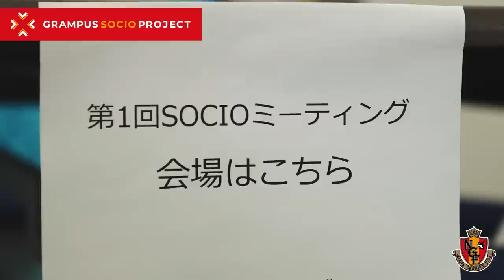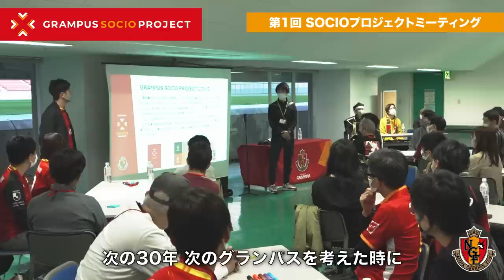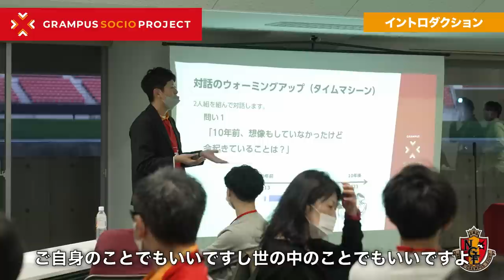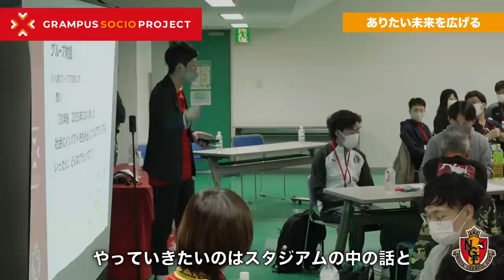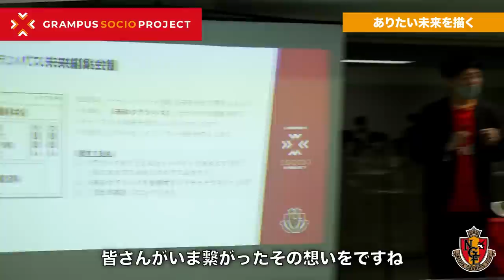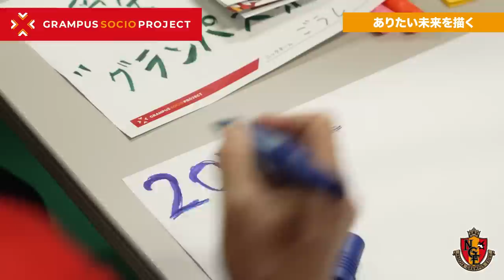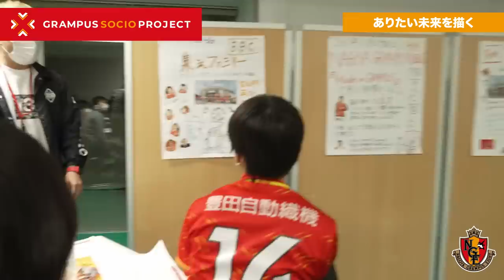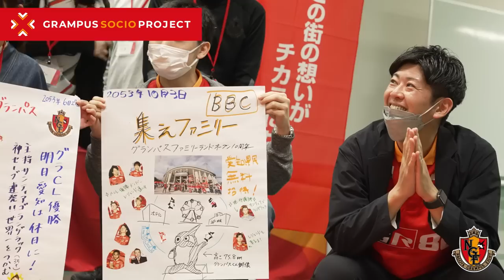GRAMPUS SOCIO PROJECT／「新エンブレム等の共創」第1回SOCIOミーティング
「次の30年の未来に向けて、グランパスファミリーの皆さまと共にクラブの未来を創っていく」という想いでスタートした「GRAMPUS SOCIO PROJECT」。クラブの未来を創る大切な第一歩目として、クラブの象徴ともいえる「エンブレム」等を新たに創りあげていくSOCIO PROJECTの、第1回SOCIOミーティングを、3月11日（土）に豊田スタジアムで開催しました。プロジェクトメンバーは経験も年代も様々なグランパスファミリー約50名、グランパスに所縁のある有識者として、スタジアムDJのYO!YO!YOSUKEさん、グランパスアカデミー出身でオフィシャルサポートソングを歌うQaijffの内田旭彦さん、実際に新エンブレム等を考案・制作するクリエイティブチームのメンバー、そしてクラブスタッフ12人の総勢約70名。今回話し合うテーマは「未来を描く」として、名古屋市緑区出身のファシリテーター（会議を進行し参加者に発言を促すサポート役）上井雄太氏を中心に対話を進めました。